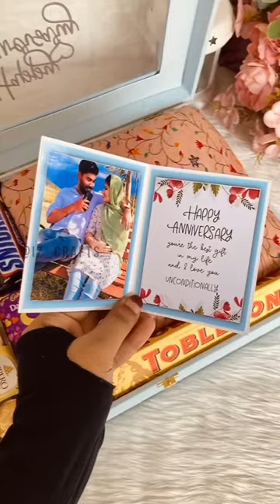Anniversary Gift Hamper|Gift for her|Dress hamper|Birthday gift|Handmade|Gift idea|Hamper box